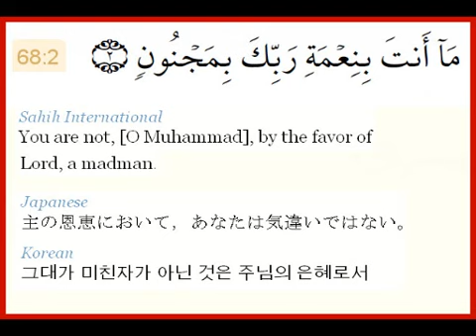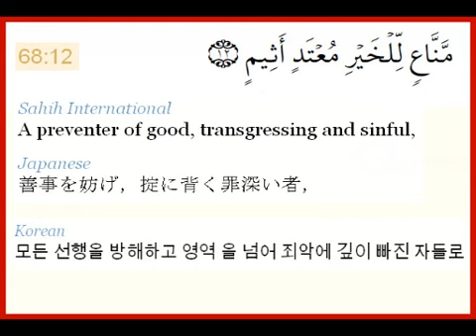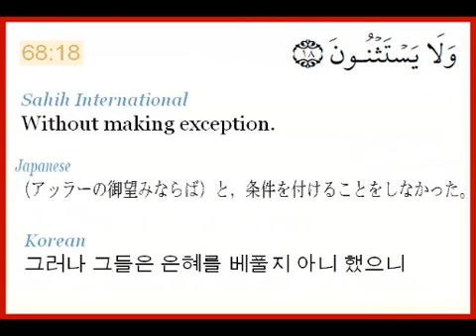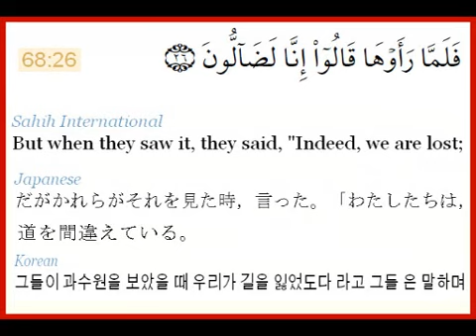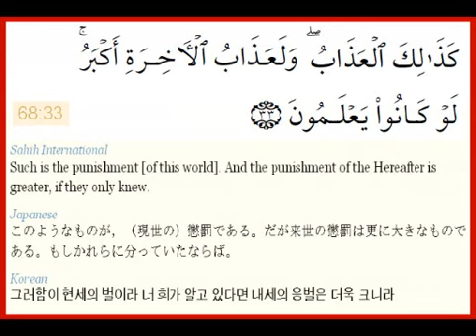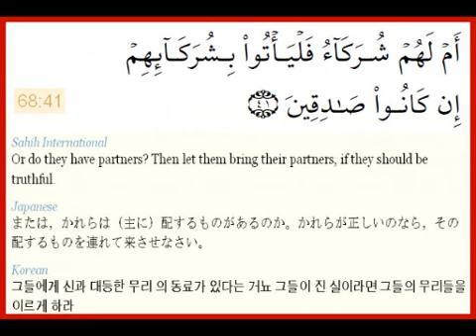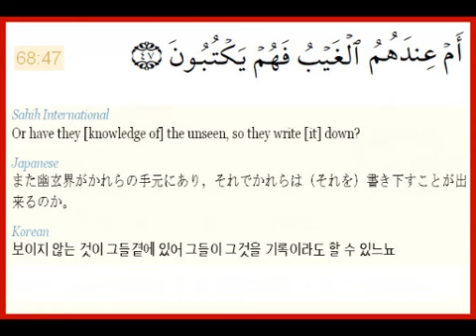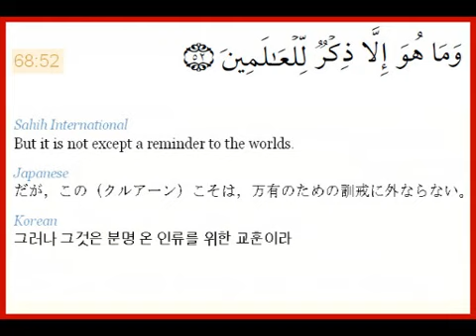Quran translation into English,Japanese & Korean Chapter68